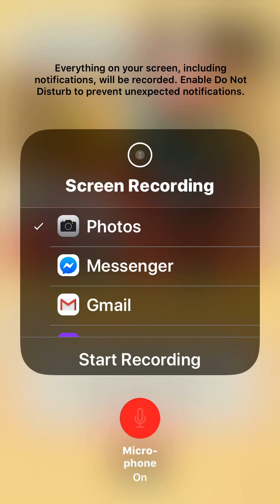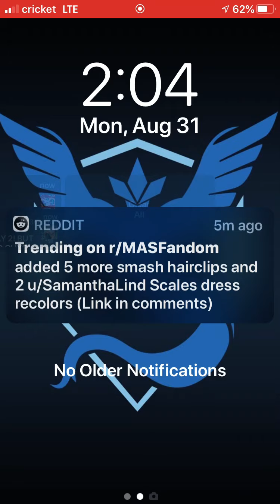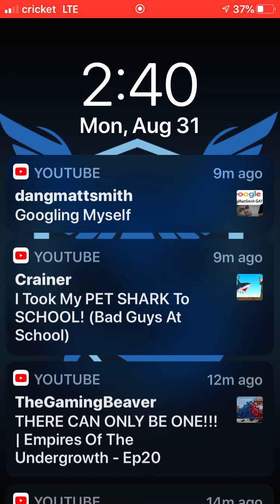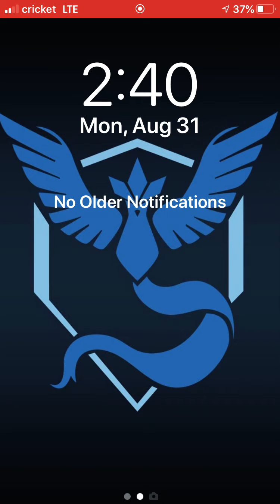Animal Crossing Pocket Camp Messing Around ep 2: How Am I Lucky!?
Breh, my luck is off the chain!! Wtf!

Xbox 360: MarioLord14
Xbox One: MarioLord14
Ps4: MarioLord14
Steam: MarioLord14
Roblox: LuigiLord14

TheComedyKidClub
TemperateSquid
EnderLord 404
ThunderCraftGaming101
Every Game Time

Call this if you are having suicidal thoughts. It’s not worth it, So don’t commit to it.

Stay Amazing!!